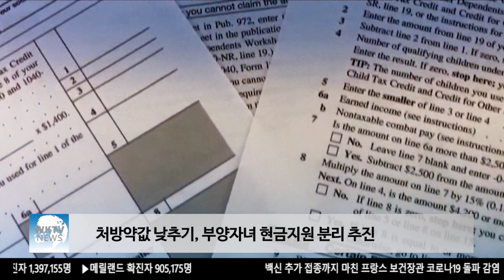처방약값 낮추기, 부양자녀 현금지원 분리 추진